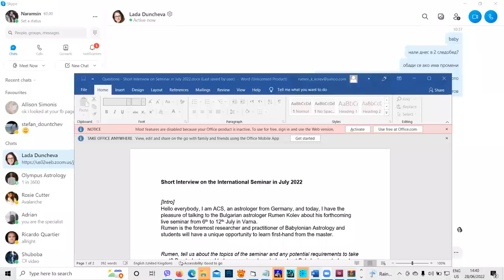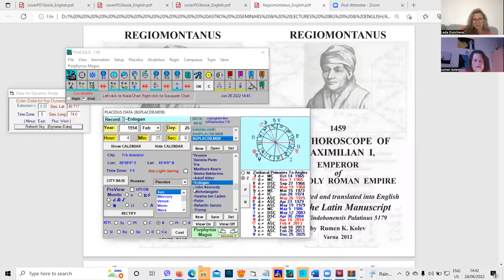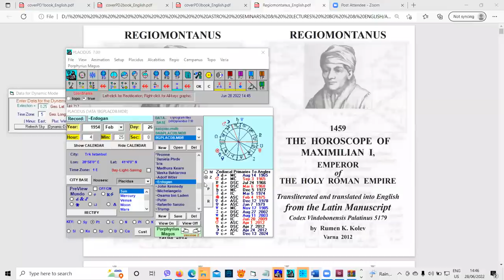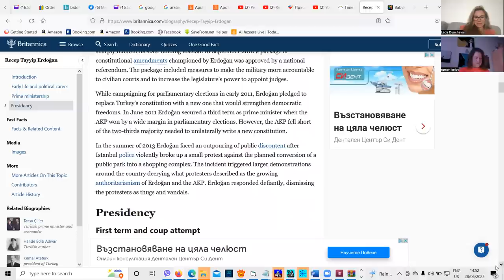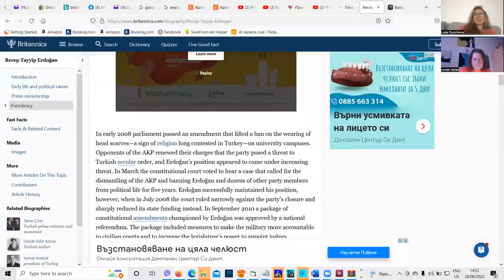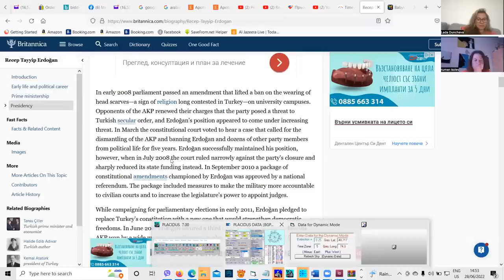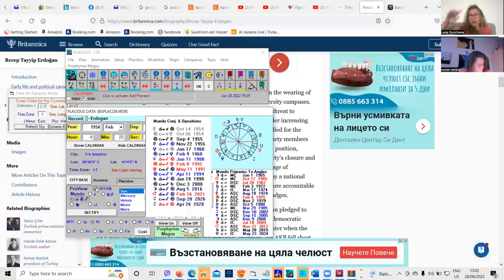Primary Directions- the Most PRECISE Predictive Methods in Astrology! The Forgotten Ancient Formula!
The Best Personal Transit Calendar- No More Generic, General Horoscopes!-

The Best Astrology Calendar- Electronic Interactive PDF downloadable
Astrology Calendar for 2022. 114 Page Yearly transit Calendar + Helical
rising times:

My Free Birth Chart Calculator -  It Will display your Personal Astrology
Horoscope and your planetary transits for the next 3 YEARS which describe
the major events and life developments you will be experiencing. To know
your correct Ascendant sign and also transits, you need to know the time of
your birth-  set for tropical zodiac. It includes both a circular chart and
a rectangular Indian style chart, but both indicate the same: